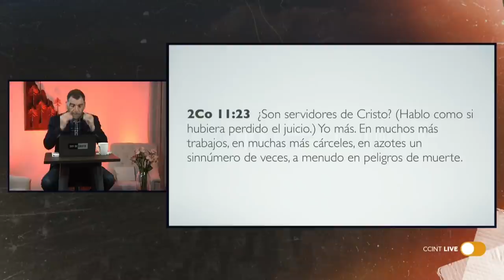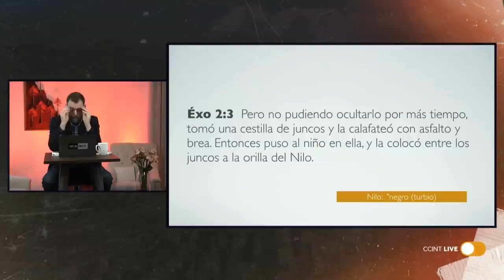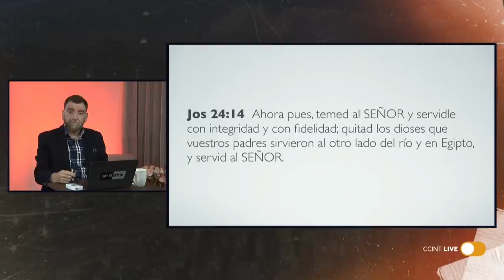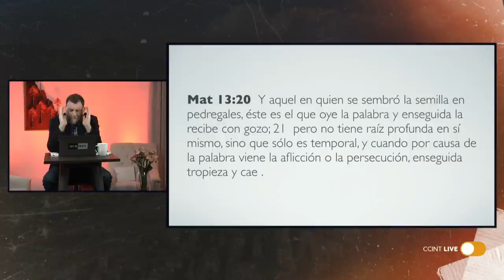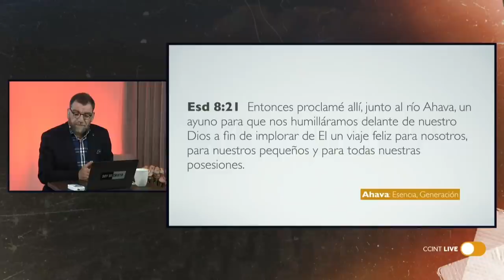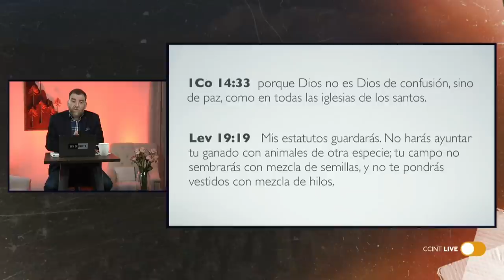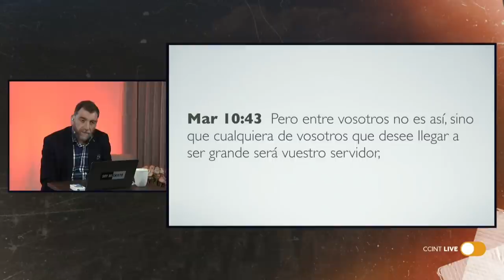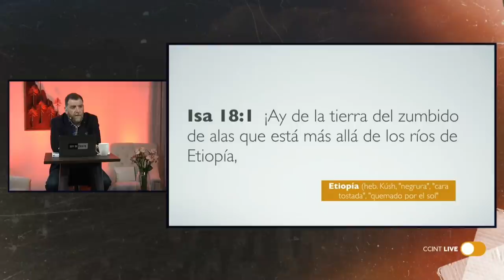Apóstol Billy Bunster - Cuidándonos de los peligros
Somos iglesia
Prédica miércoles 12 de agosto 2020